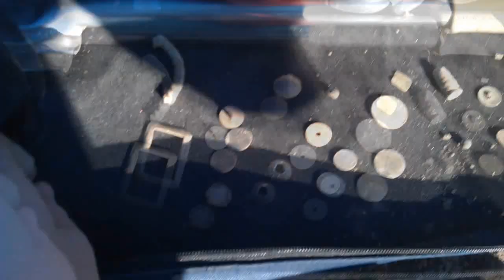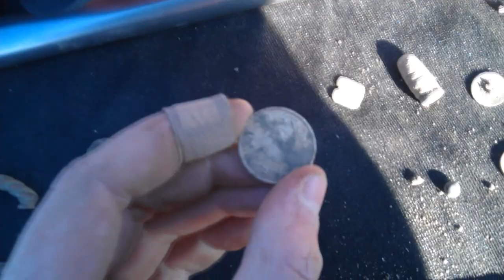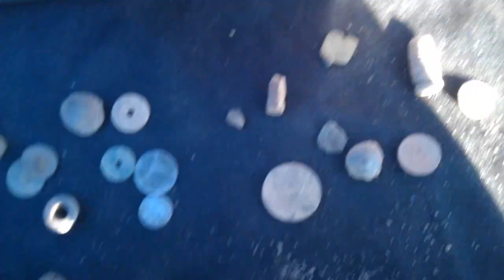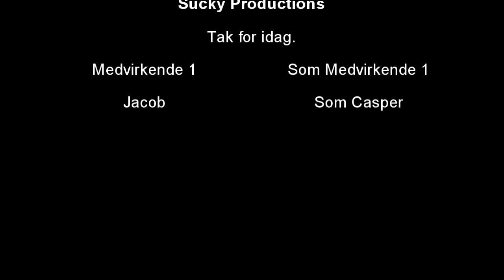Nordsjælland coinshooting, Juan Carlos!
Endnu en glinrende dag. Ikke så seriøst, ikke så krævende...til gengæld hyggeligt.